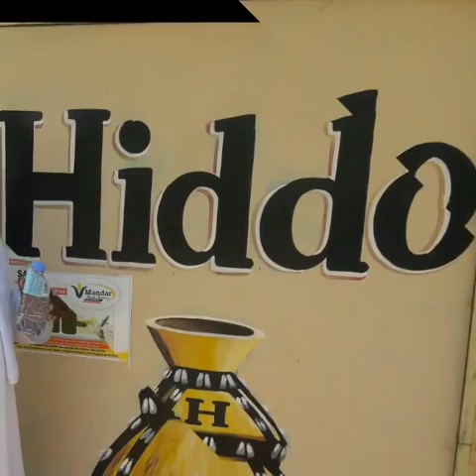HAMOOGAAN HABEENKA ISNIINTU SOO GALAYSO +SANADKA CUSUB 2018 HIDO DHAWR +MAAWEELO +HEESO CUSUB